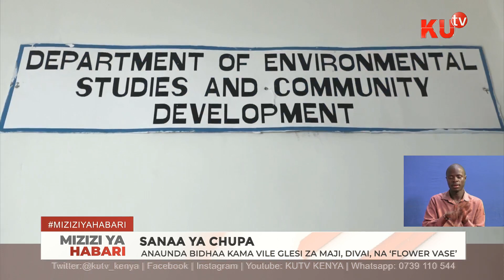TAKA YA CHUPA ZA GLESI YABADILIWA KUWA VITU VYENYE THAMANI